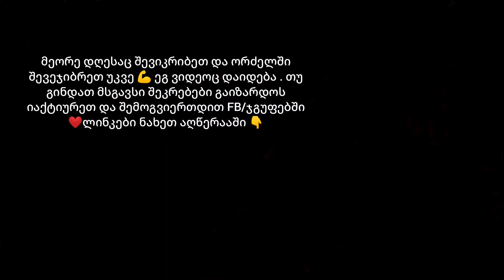პატარა შეჯიბრი ძელზე ( ტურნიკზე ) აწევაში / Street Workout Meeting 2021